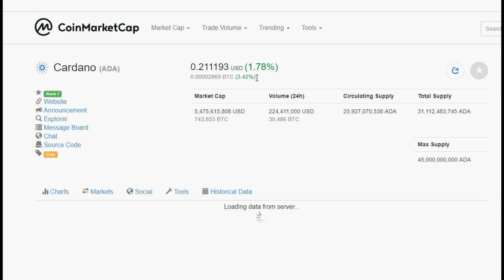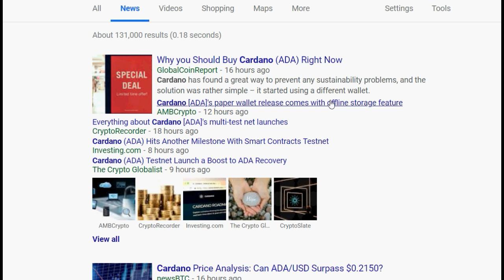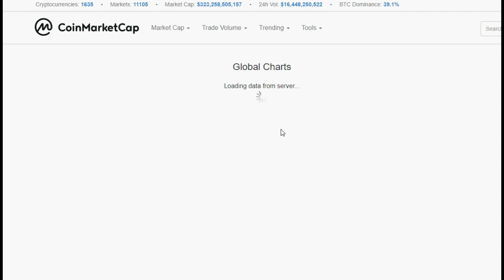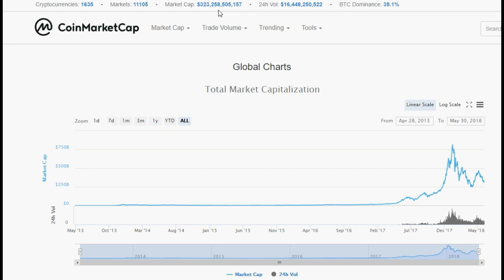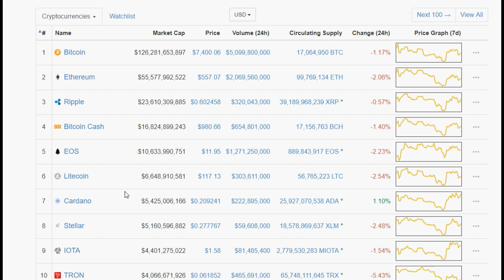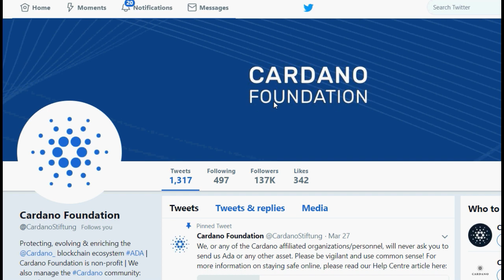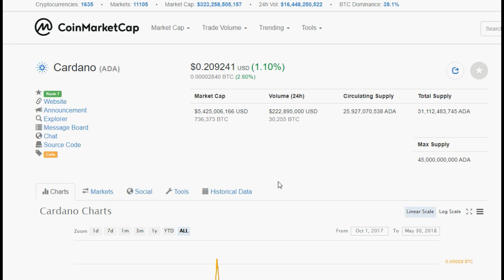Sucsessful Cardano ADA TestNet! Is $Cardano The Most Undervalued Crypto?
IN this episode of Crypto Clout our friend Faze Crypto asks the question  Is $Cardano The Most Undervalued Crypto? At the time of making this video we have just seen. Faze Crypto is not your dad! All that being said this video is all opinion and one mans opinion on $ADA is good in respect to the development of this space.

Crypto Headquarters
Cardano Test Net Goes Live! Why Cardano is Undervalued! Test Net News Explained!